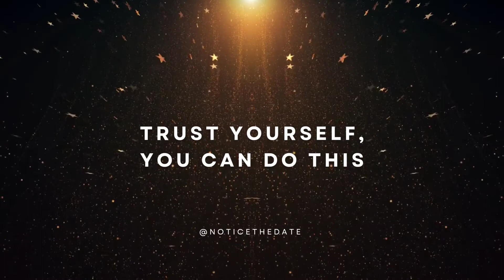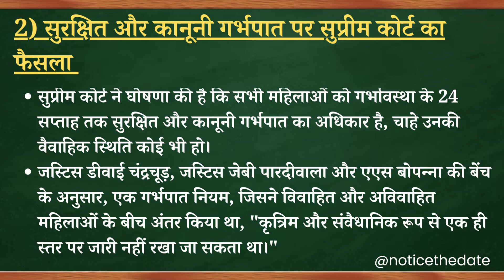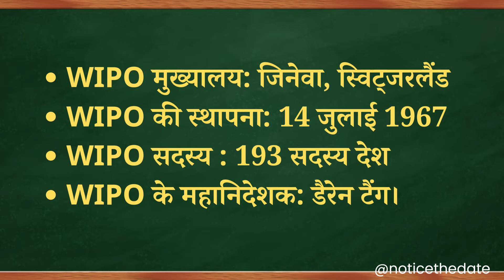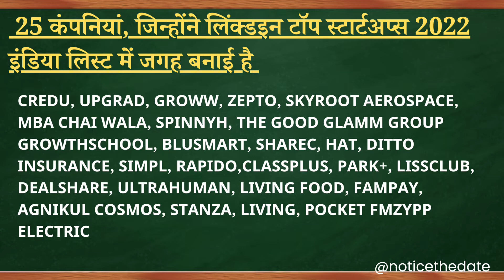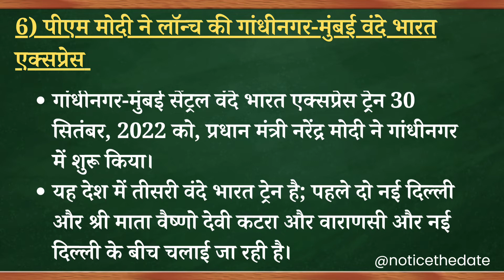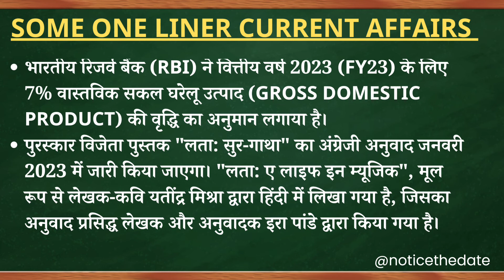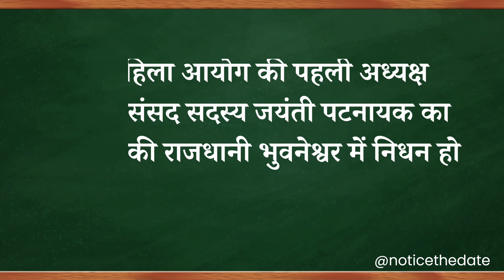01 October 2022।Daily Current Affairs। Current Affairs In Hindi।For All Exam।Notice The Date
Daily current affairs of October 2022 in hindi. Important for all competitive exams.